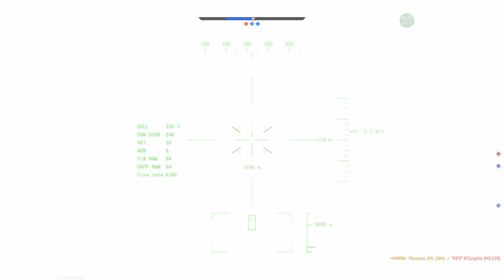top tier USSR